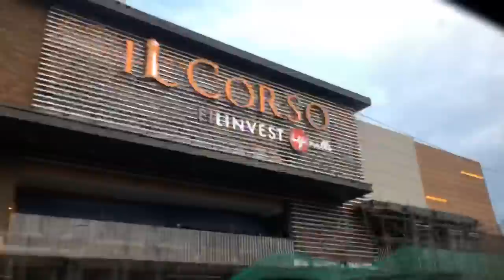Cebu Ocean park with daigo(shaima’s vlog-09)